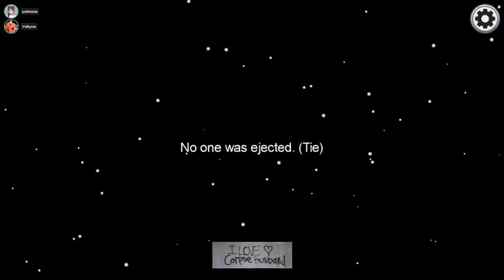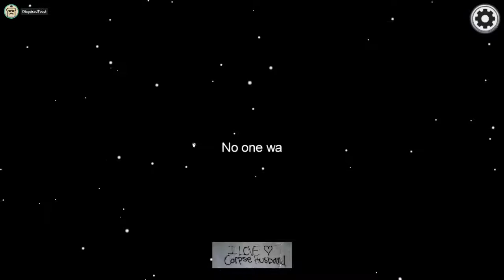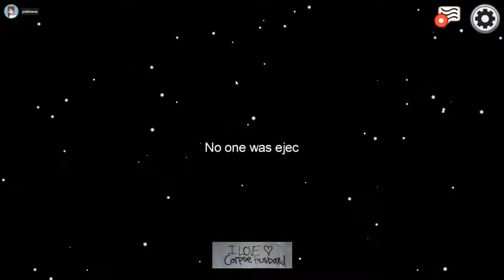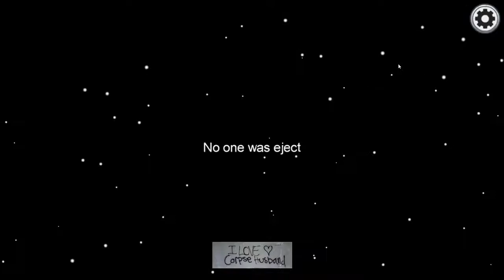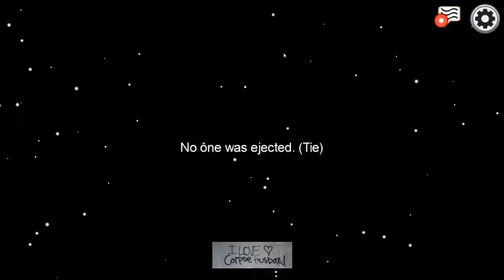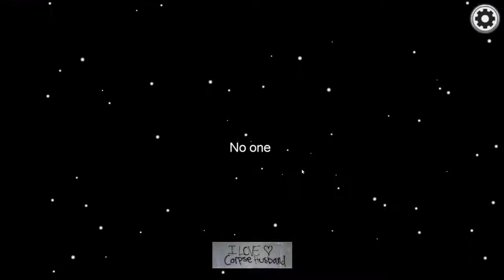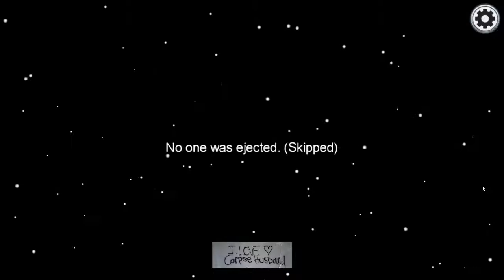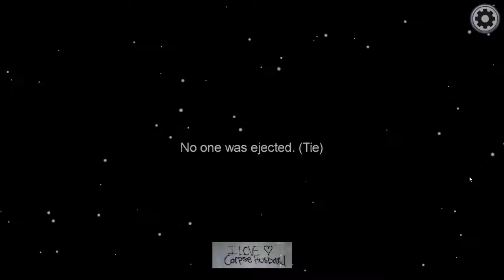[10/9/20] Corpse Plays Among Us w/ Sykkuno, Toast, Valkyrae, PewDiePie, James Charles, BoyInABand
Lobby: Corpse, Valkyrae, Sykkuno, Toast, James Charles, Jackspecticeye, BoyInABand, Pewdiepie, Pokimane, Greaseball (MoistCr1TiKaL)